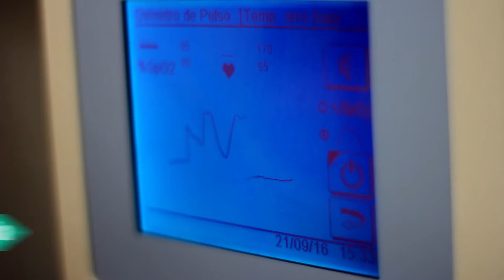Spot Salud corte 03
Areco Municipio